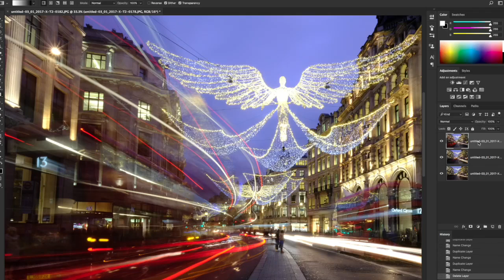Photoshop Blend using Lighten Mode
This is a short clip showing the trick of blending 3 seperate exposures of Traffic Trails into a composite image using the lighten mode for each layer.